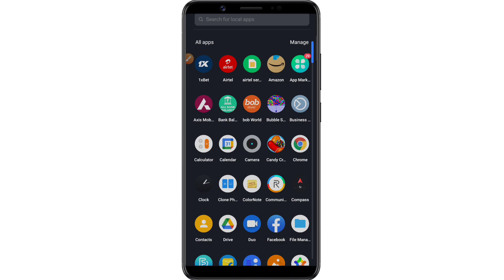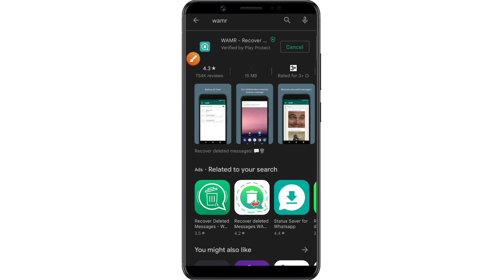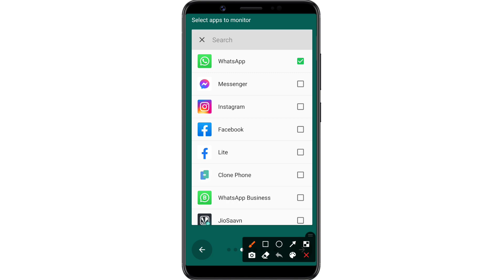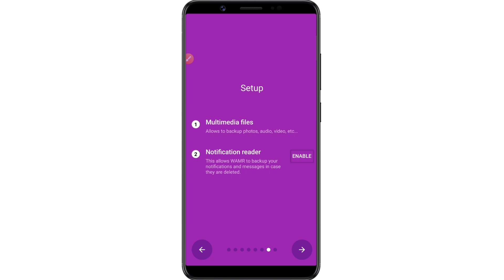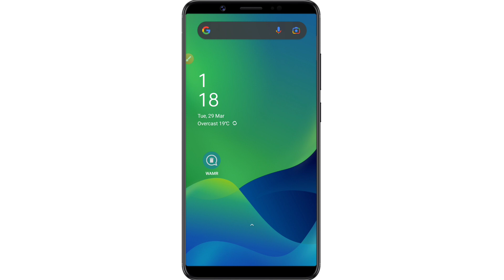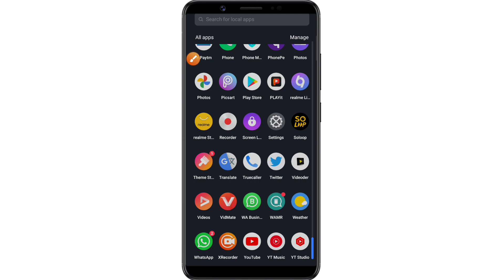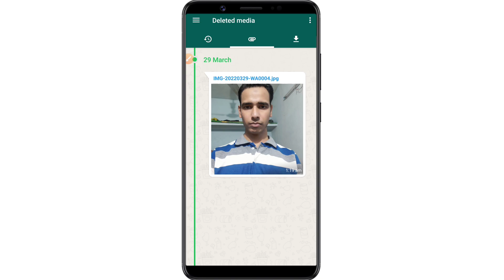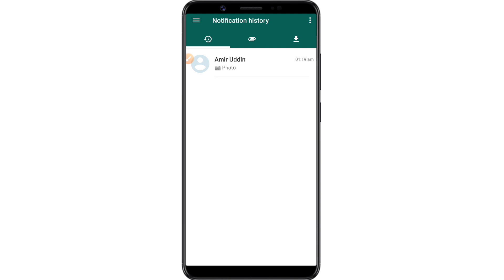WhatsApp Deleted Massage Recovery in 2022, How To Recovery WhatsApp Delete Massage/Photo. in Bangla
Video No.28

WhatsApp Deleted Massage Recovery in 2022, How To Recovery WhatsApp Delete Massage/Photo/Video in Bangla.

WhatsApp Deleted Messages Recovery Photo
Best WhatsApp Deleted Messages And Photo Recovery App

Friends, I have talked in this video today. If you want to make a deleted message Recovery of your WhatsApp. If you want to delete your WhatsApp or delete photo or delete video recovery, you can see this video to the last. After watching this video, you will be able to delete the deleted message of your WhatsApp. In this full details, I told in this video in Bangla by Bangla Tech News

বন্ধুরা, আজ আমি এই ভিডিওতে কথা বলেছি।  আপনি যদি আপনার মুছে ফেলা হোয়াটসঅ্যাপ বার্তাগুলি পুনরুদ্ধার করতে চান, তাহলে আপনি কীভাবে তা করতে পারেন?  আপনি যদি আপনার হোয়াটসঅ্যাপের মুছে ফেলা বার্তা বা মুছে ফেলা ফটো বা মুছে ফেলা ভিডিও পুনরুদ্ধার করতে চান, তাহলে আপনি এই ভিডিওটি শেষ পর্যন্ত দেখতে পারেন।  এই ভিডিওটি দেখার পরে আপনি আপনার মুছে ফেলা WhatsApp বার্তাগুলি পুনরুদ্ধার করতে সক্ষম হবেন।  আমি এই ভিডিওতে সম্পূর্ণ বিস্তারিত বলেছি।

WhatsApp Deleted message Recovery,
How To Recovery WhatsApp Delete Massage or Delete Photos or Delete Videos,
How To Recovery All Deleted Message in WhatsApp in Bangla,
How To Recovery WhatsApp Remove Message,
How To Recovery WhatsApp Delete Photo,
whatsapp Por Delete Massage Kibhabe Dekha Jay,
Whatsapp Delete Massage Recovery Through WAMR App ,
how to use WAMR - Recover deleted messages & status download,
How To See WhatsApp Delete Massage in Bangla,
whatsapp Delete messages Recovery Best App,

All other questions: How to recover your WhatsApp deleted massage How to recover WhatsApp deleted photos 2022
How to recover WhatsApp deleted massage without backup
How to recover deleted photos how to recover deleted photos from android phone recover deleted photos from android
how to recover deleted files how to recover deleted photos from whatsapp photo recovery Bangla tutorial 2022